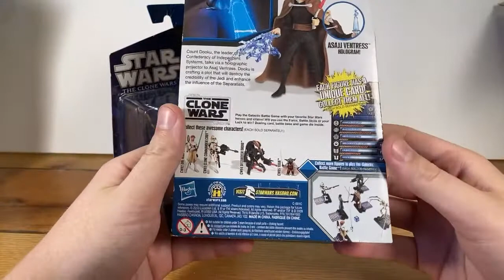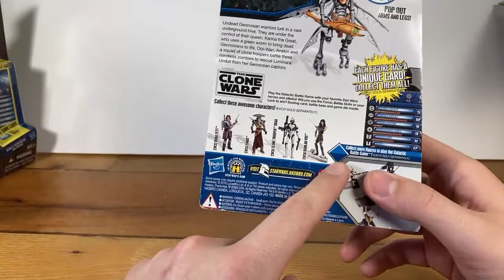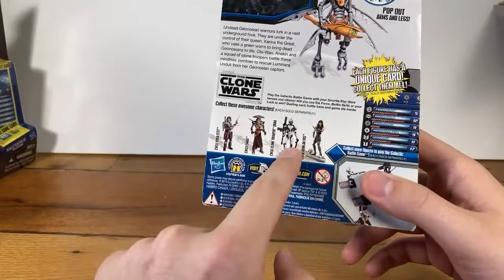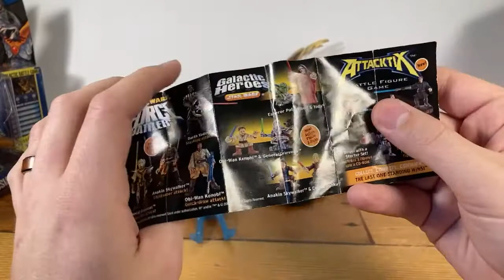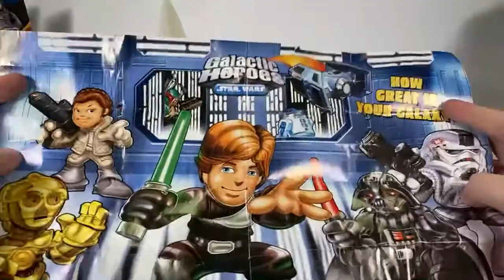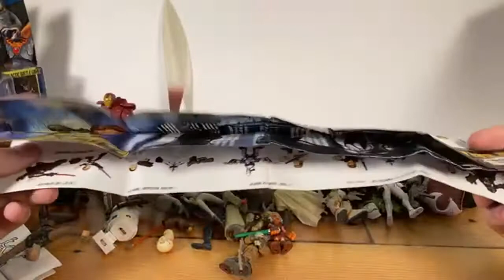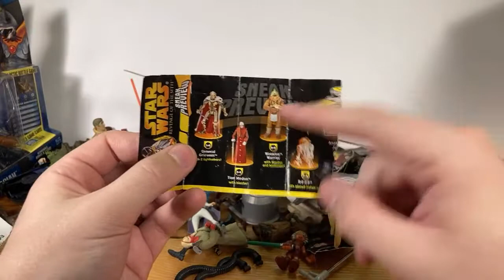A Grail of a Haul!! Unboxing 3 AWESOME Star Wars Action Figure Boxes + My Biggest Grail Yet!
Let's unbox 3 AMAZING mail hauls, one of which is something I have hunted for for a long time!